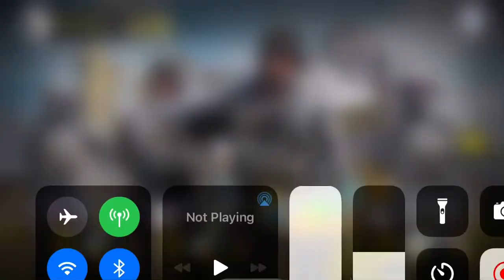Playing call of duty I got a victory